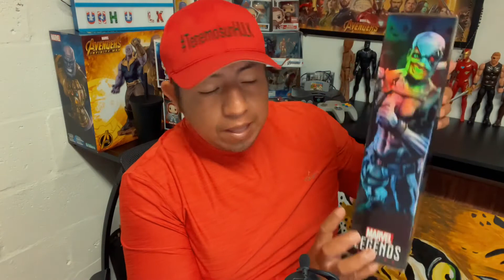PARTY THOR!!!! El FINAL ES ÉPICO!!! Por que Tantos Personajes Juntos? CELESTIAL????….